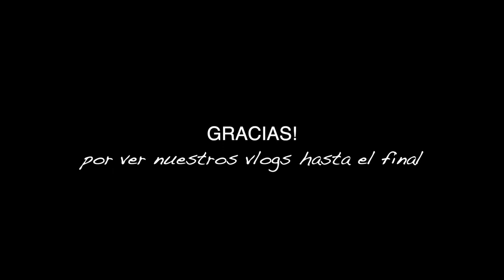Les puse su mini piscina + armando un mueble + los pequeños pegándoselo en el blog y no me doy cue..